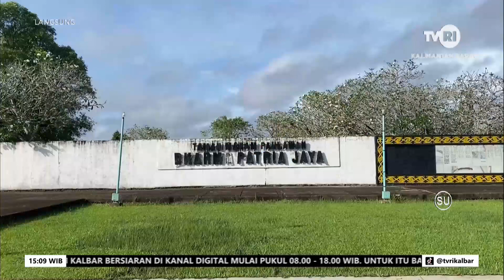10 NOVEMBER 2022 ZIARAH NASIONAL DAN TABUR BUNGA WARNAI PERINGATAN HARI PAHLAWAN